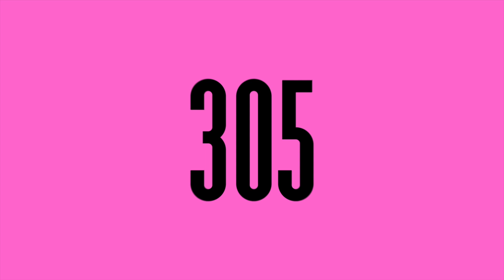High-Energy ⚡ 15 Minute Dance Cardio Workout! | 305 Fitness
Who's ready to go FULL OUT for this cardio quickie? Katie is here bringing you all 👏 the 👏 energy 👏 in this fierce 15 minute dance workout. Get ready to get sweatyyyy 💦 leave us a comment telling us how ya feel after!

Love what you see? for a new cardio class every day with a next level experience. Get your first 7 days free! 🔥💖🌴MakeSweatSexy

🍑Bring 305 to your community!